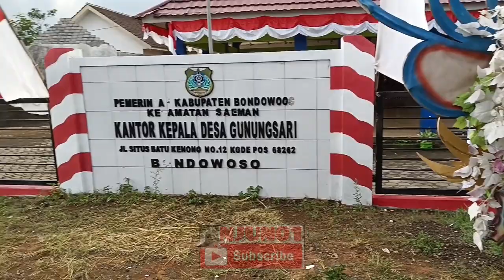KIRAB !! DRUMBAND DAN SINGO AL AZHAR DI GADING SARI-MAESAN. (part 01)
KIRAB !! DRUMBAND DAN SINGO AL AZHAR DI GADING SARI-MAESAN